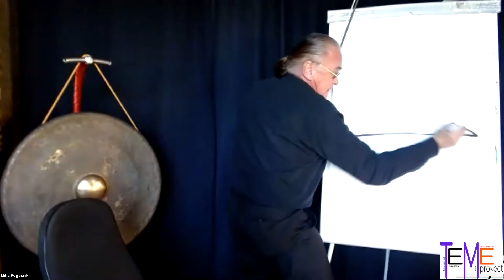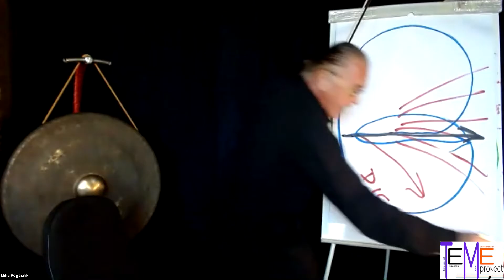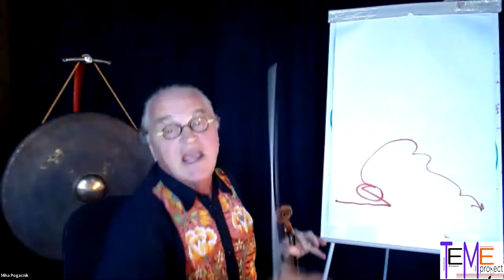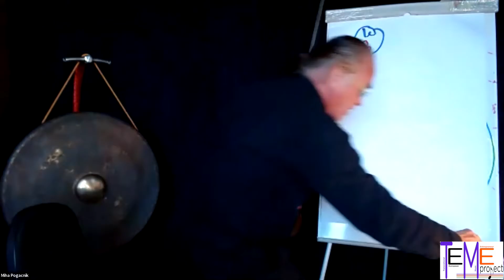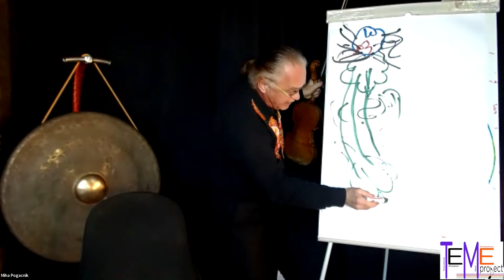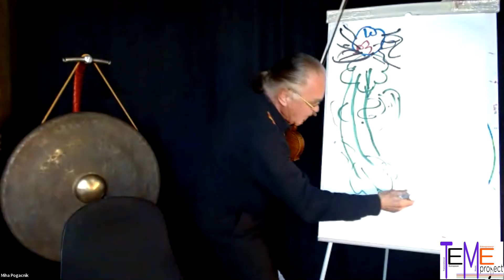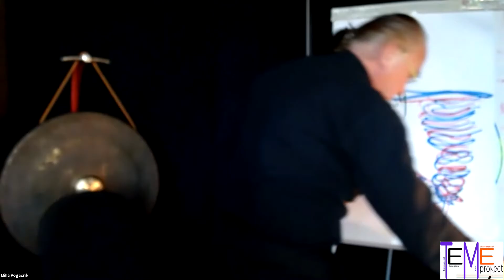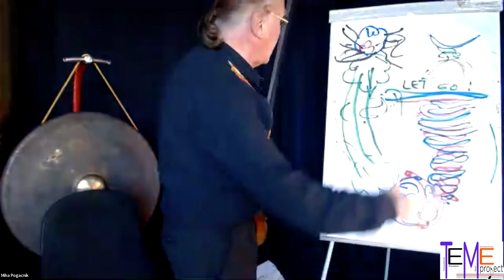Miha Pogačnik speech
The speech of Miha Pogačnik, concert violinist, ambassador of culture of the Slovenia Republic and adjunct Professor of Arts and Leadership IEDC- Bled School of Management, during the webinar "EMPOWERING YOUNG MUSICIANS IN A SHIFTING SOCIETY".

The webinar was the final event of TEME project and was a chance to present results achieved, contributing to ongoing debates about increased professionalism and emerging competences in the music sector; approaches and strategies to effectively foster transversal skills in the emerging generation; policies promoted within the Creative and Digital Europe framework and the strategic actions addressed to the “Cultural and Creative industries”, as drivers for diversity, creativity and innovation in a competitive Europe.